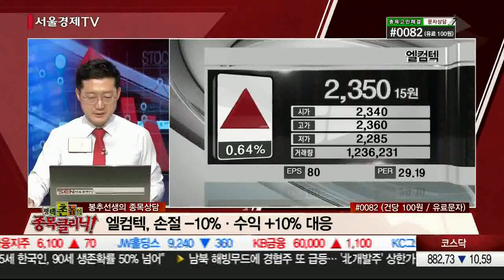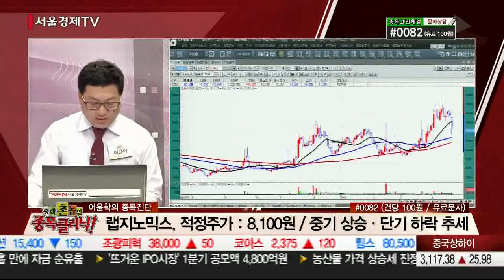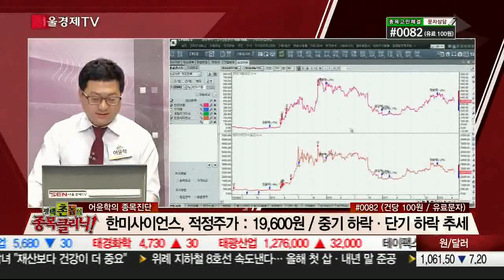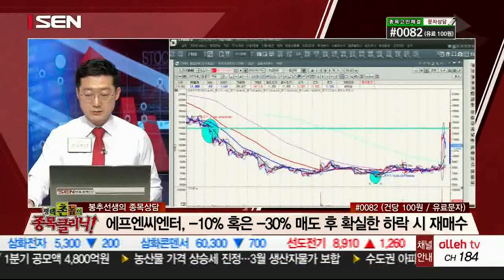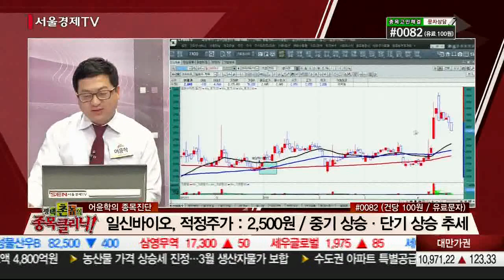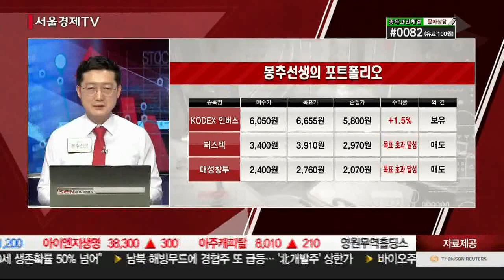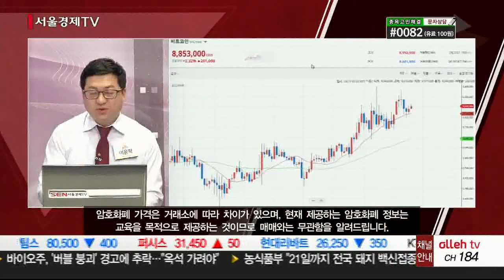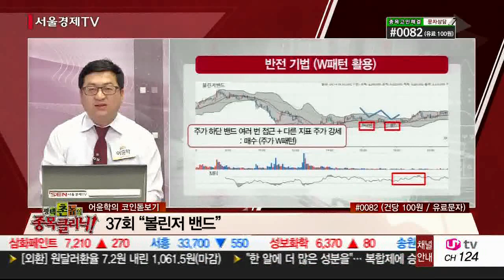20180419_평택촌놈의 정석투자_258회